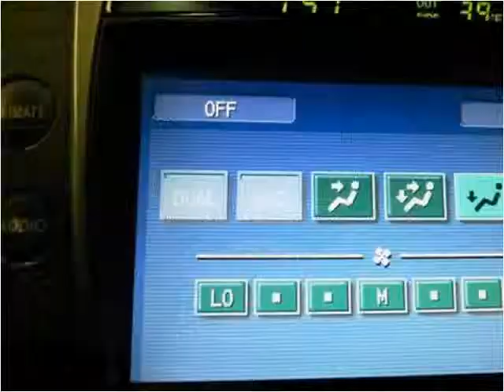2006 Lexus GS Used Cars Little Ferry NJ